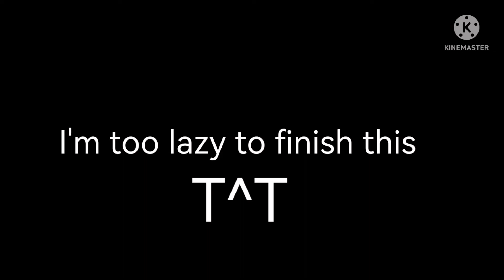He's in my eyes\\lazy work//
hi ▼・ᴥ・▼